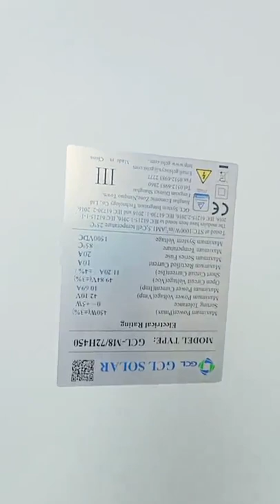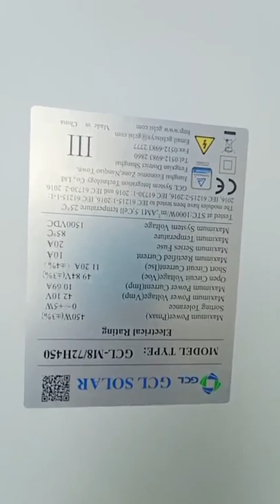GCL năm thành lập hãng 1996.là một trong hãng lâu đời nhất của thương hiệu mang xuất xứ từ trungquốc